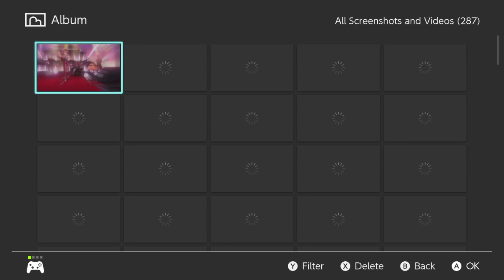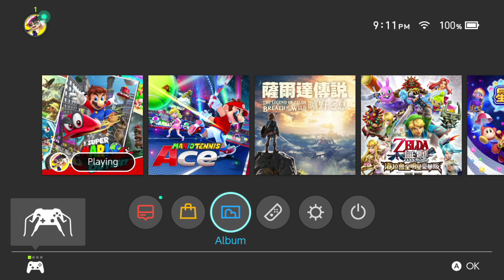【魯蛋】NS 超級瑪利歐 奧德賽 7/7 (part2)